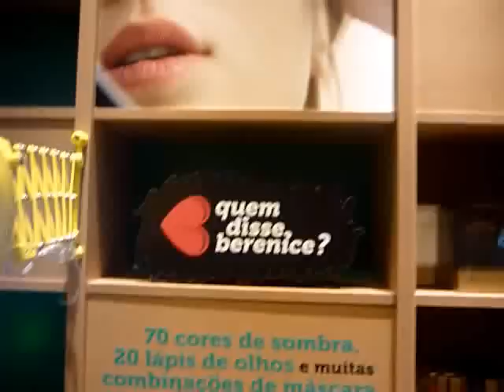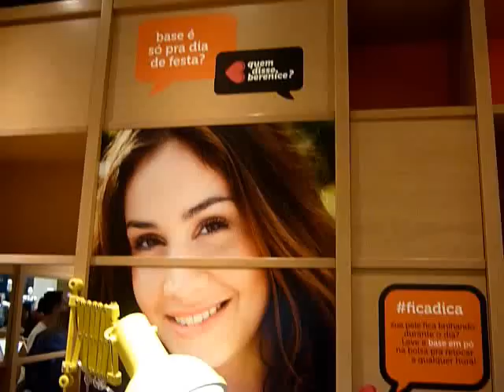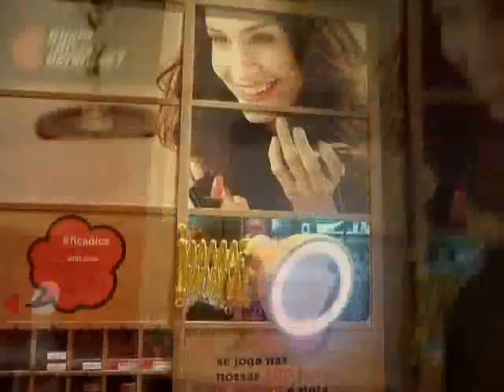Tour: Loja quem disse, berenice?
Pra quem mora em outros estados e ainda não pode visitar uma das lojas gravei um vídeo pra vocês verem como é.
Lá no post tem todas as fotos com informações sobre os produtos e preço, não deixe de acessar

Bjs!

Ari